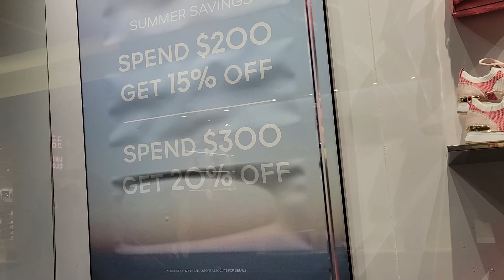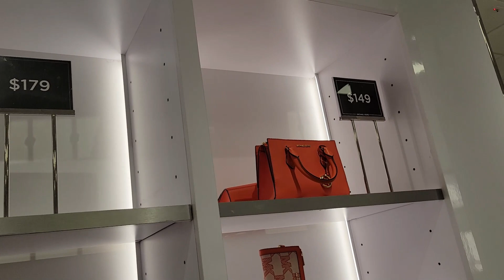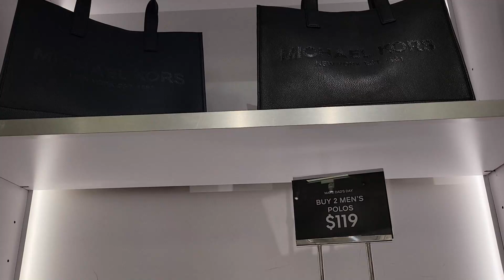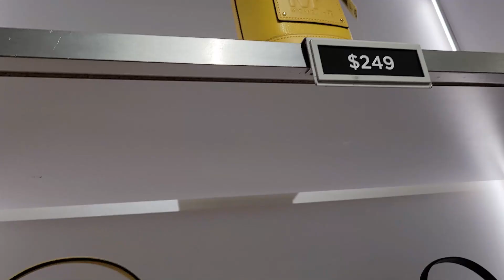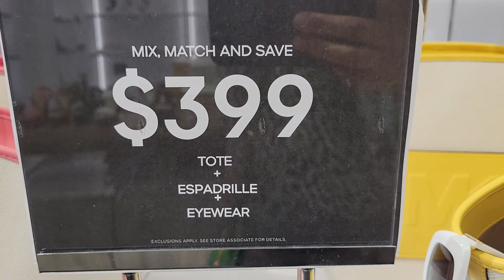MICHAEL KORS OUTLET~ SPEND $200 GET 15% OFF~ SPEND $300 GET 20% OFF~LET BROWSE~ WALLET~ SHOES & MORE